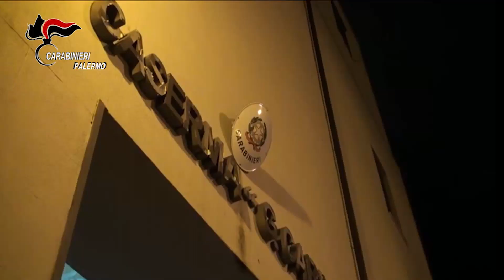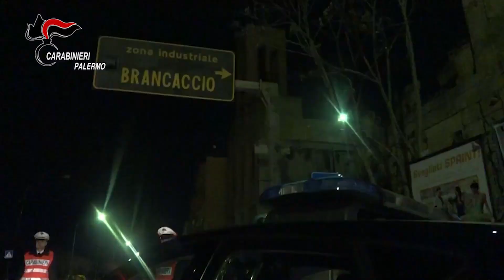OPERAZIONE ANTIDROGA TRA PALERMO E LA CALABRIA